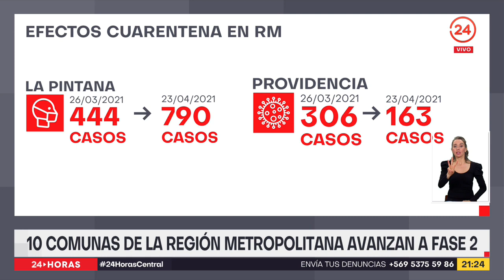Plan "Paso a Paso": 10 comunas de la región Metropolitana avanzarán a fase 2 desde este jueves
Después de 30 días de anunciada la cuarentena total en la región Metropolitana, este lunes se dio a conocer el avance a transición de algunas comunas. Sin embargo, la autoridad sanitaria limitó el aforo en centro comerciales y anunció un despliegue mayor de fiscalizadores.